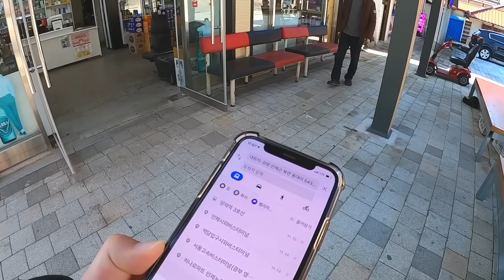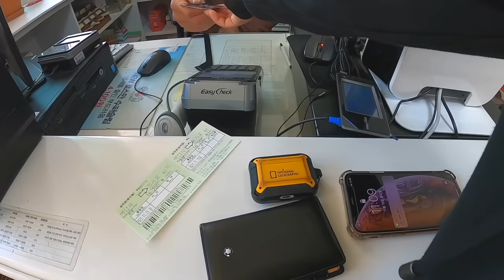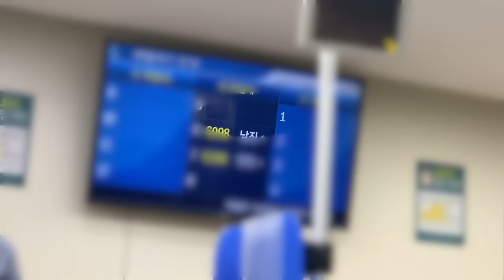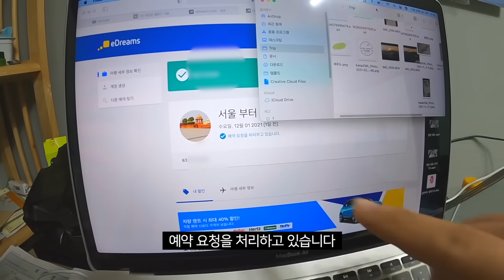국내일주 끝 (+그동안 해외여행을 가지 못한 이유) - 국내20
안녕하세요.
여름에 시작했던 국내여행이
겨울이 다 되어서야 끝이 났습니다.
그동안 아낌없는 관심 주셔서 감사합니다.
다음 영상은 해외 영상으로 찾아뵐 수 있기를 바래봅니다.

카메라 : GoPro 8
편집 프로그램 : Final Cut Pro